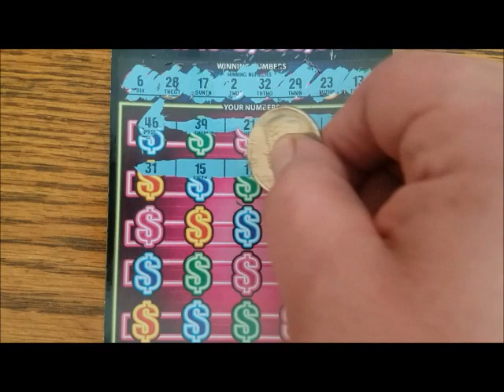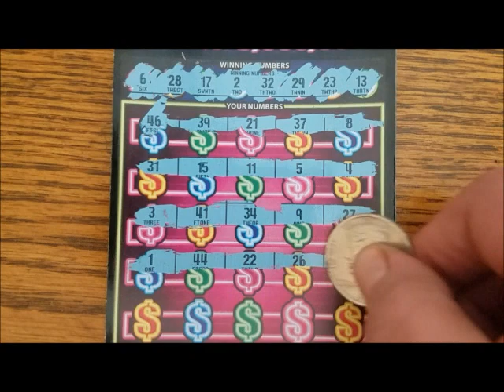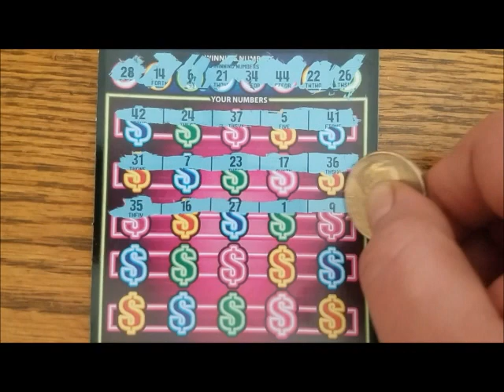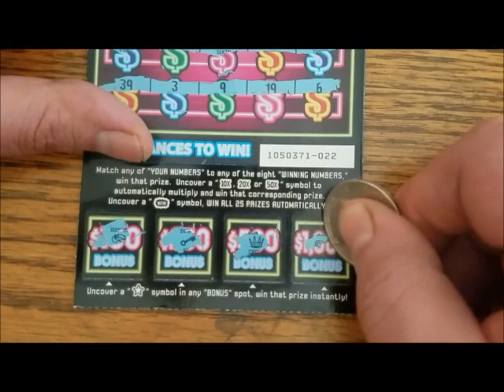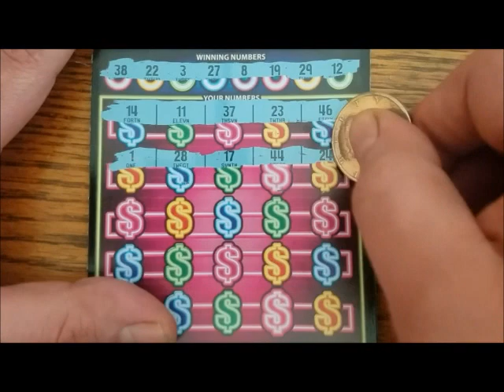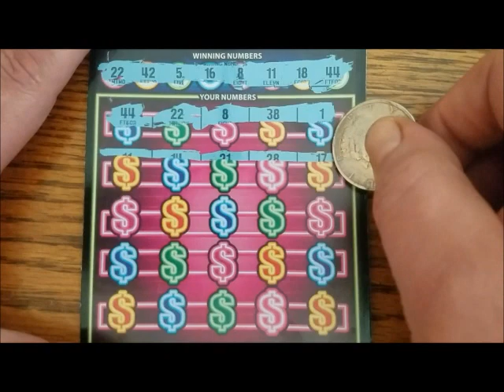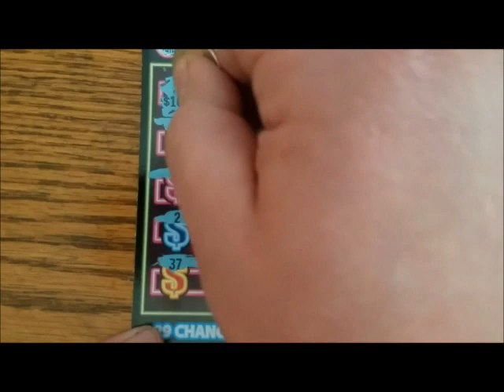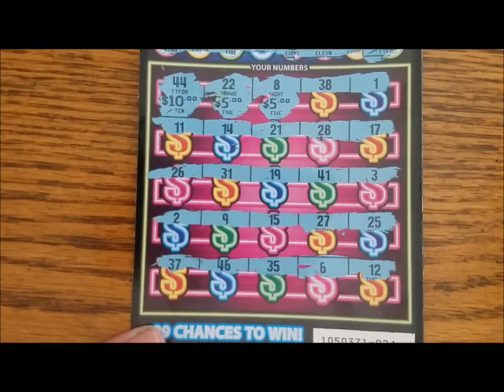More scratch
Scratch fever